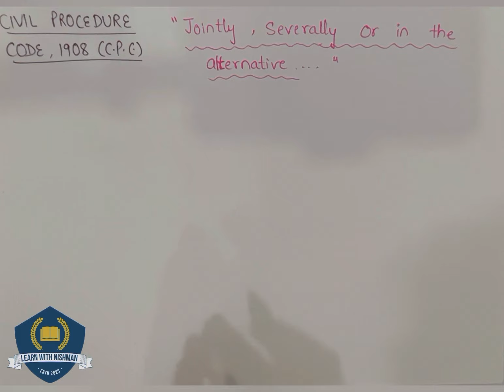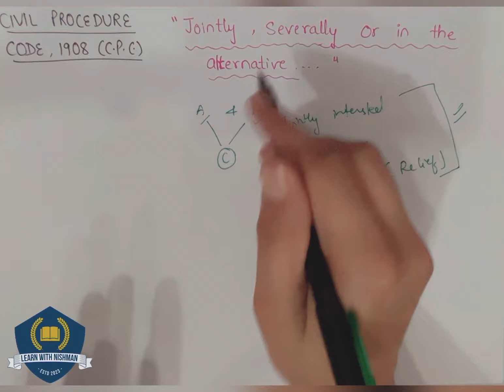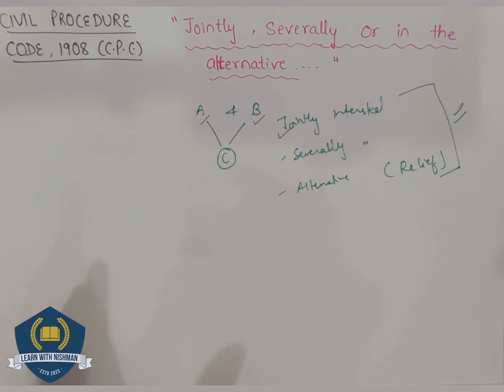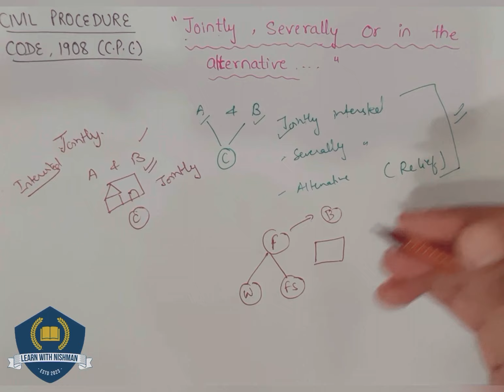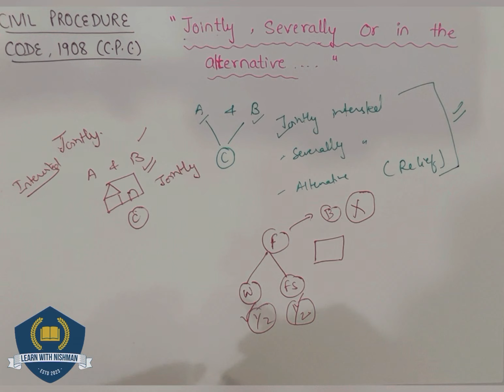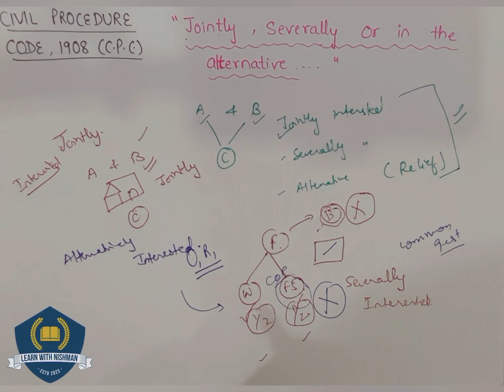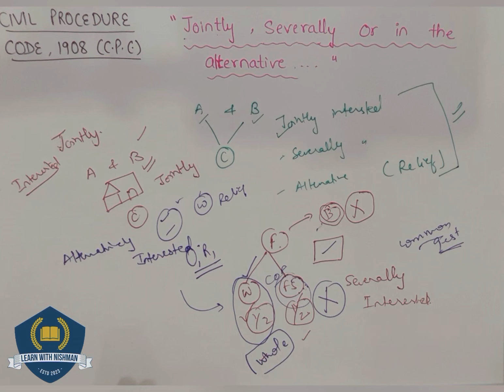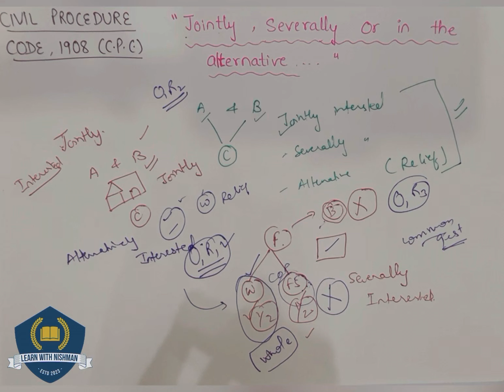“..Jointly, Severally or in the Alternative..”: MEANING | Civil Procedure Code, 1908 | C.P.C.- LAW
Watch this session for the meaning of phrase “…jointly, Severally or in the alternative…” about the Civil Procedure Code,1908 (C.P.C.) by Learn with NISHMAN and enhance your judiciary and legal preparation.

GEARS:-
1) Sonata gold 2.4ghz noise cancellation mic wireless
2)Camera tripod Stand
3) Iphone13
4) HIFFIN E27 studio single holder umbrella lighting kit
5) ALKOSIGN Astra Chrome White Boards
6) SONI officemate Whiteboard Marker
7) Wacom pentablet
8) Macbook air
9) Ipad air
10) wireless mouse
11) usb hub 7 in 2
12) Apple pencil
13) tablet pencil
14) camera
15) wooden tablet
16) table
17) green screen
18) boya mic
19) rode mic
20) chair
21) lights
22) wireless keyboard
23) laptop stand
24) pen stand
25) A4 size paper
26) color pens
27) highlighters
28) sticky note
29) airpods
30) screen GLASSES
31) bed STUDY TABLE
32) extra SCREEN